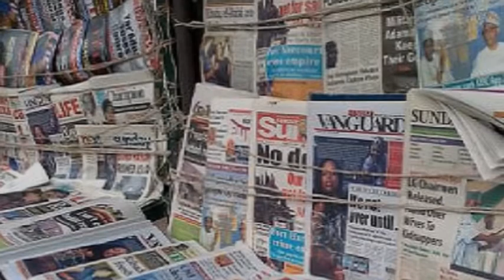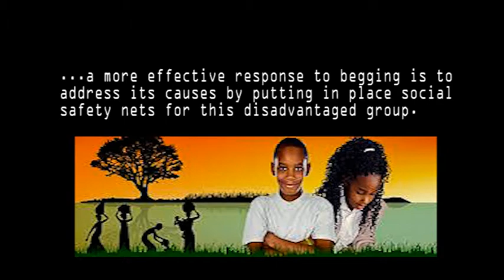Tackling the menace of underage begging in Nigeria by Kolade Oludare Success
A more effective response to child begging is to address its causes by putting in place social safety nets for these disadvantaged group.